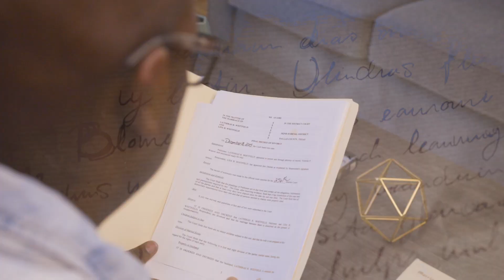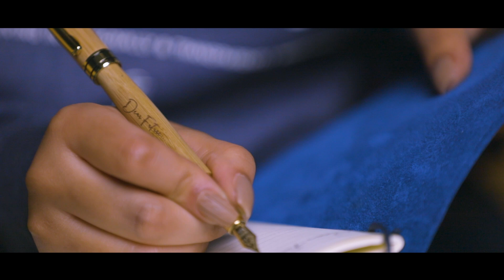For Richer or Poorer | Marriage Vows Unpacked w/ Leticia & Rod Gardner | Dear Future Wifey S3, E317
Money challenges in marriage? 🤔 Join Leticia and Rod Gardner on a heartfelt journey as they share the real meaning behind ‘For Richer or Poorer’ and reveal how faith and transparency became their pillars of strength. 💪✨ Learn the true power of unity and trust in relationships. Whether you're single, engaged, or married, this episode is for YOU!

Timestamps:
00:00 - Introduction & Episode Overview
05:14 - For Richer or Poorer: Financial Struggles
15:20 - The Gardners' Journey to Trust & Unity
25:32 - Dealing with Past Insecurities
37:15 - Importance of Transparency in Marriage
45:00 - Overcoming Financial Hurdles Together
55:30 - How Faith Strengthens Bonds
01:05:45 - The Role of Community in Marriage Support
01:15:00 - Ending Remarks & Words of Wisdom